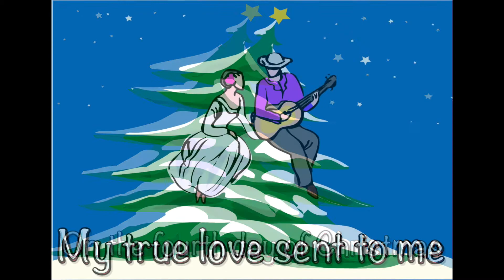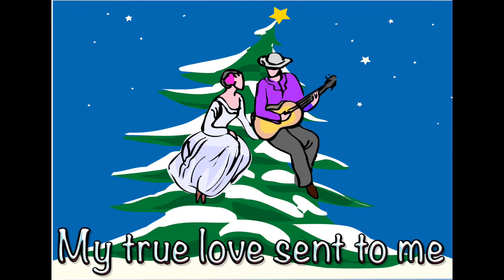Twelve Days Day 8 2021